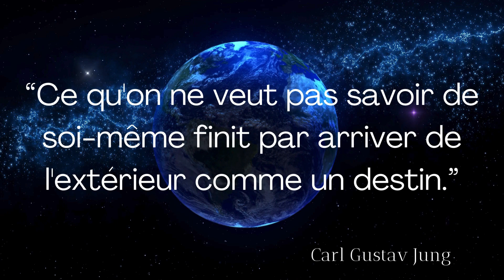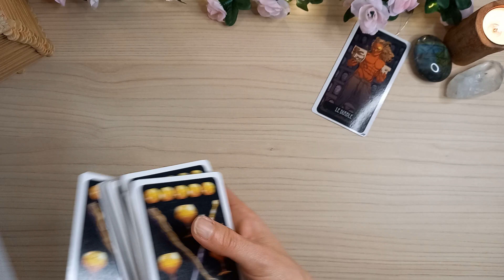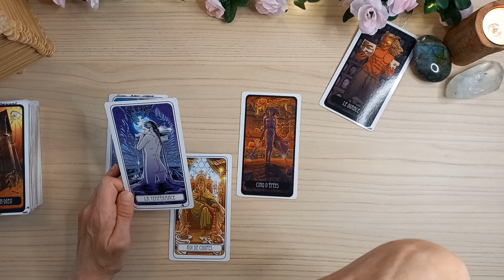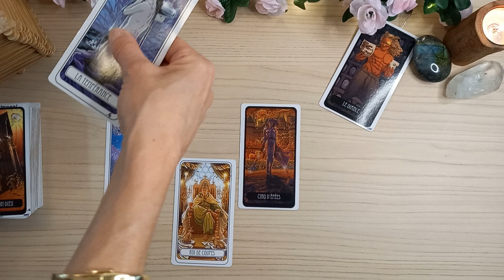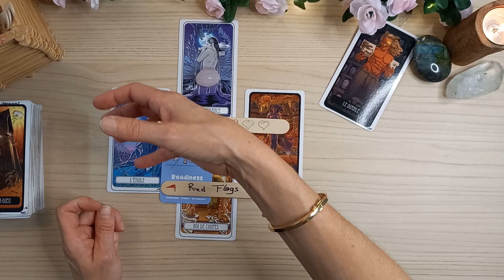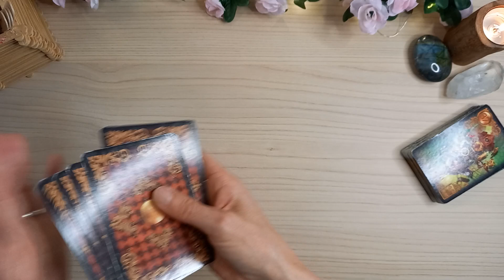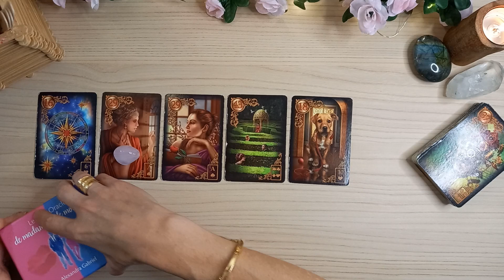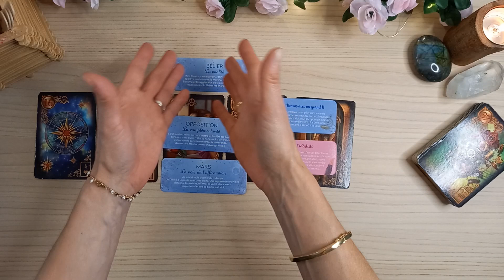BÉLIER Octobre 2024 " 50 Nuances de Rouge "🎀 (tirage Général & Sentimental)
Bonjour à tous et Merci pour votre présence ici sur ma chaine 🙏🏼

🧚‍♀️ MINUTERIE 🧚‍♀️
✨Tirage Général 00:00
✨Tirage Sentimental  20:22

Jeux  Utilisés🔮
LES REVES ENCHANTES LENORMAND
LE TAROT VILLENEUVE
PANTHA ORACLE
LE PETIT ORACLE DE L ASTROLOGIE
ORACLE MONSIEUR / MADAME
BRELOQUES ⁂

🚨 SOYEZ PRUDENTS 🚨
⚠️Attention aux arnaques comme rituels en tout genre (retour d'ex etc...)

⚠️ Regarder ce type de lectures en ligne sans vous mettre en dangers (!) :
▸ Ne travaillez pas avec les lectures projectives si vous êtes déjà actuellement émotionnellement chahutée !
▸ Si vous en sentez le besoin n'hésitez pas à vous faire accompagner par un spécialiste pour poursuivre le travail introspectif.
▸ Les lectures ne doivent pas remplacer un traitement médical quel qu’il soit ou l’avis d’un spécialiste.
▸ Cette chaîne n'est pas habilitée à prescrire des conseils médicaux, juridiques ou financiers.

Prenez soin de vous pour pouvoir prendre soin des autres 🫶🏼
Audrey Marie